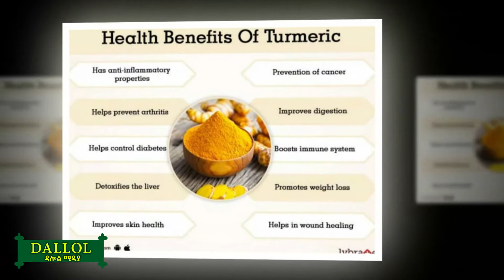እርድን በመጠቀም የምናጠፋቸው ህመሞች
ስለ እርድ ጥቅም የማናውቃቸው አስገራሚ ነገሮቸ

Dallol media is your source for Entertainment, health info, Ethiopian movies and trailers. Whether it's Dallol mediahas what you're looking for!